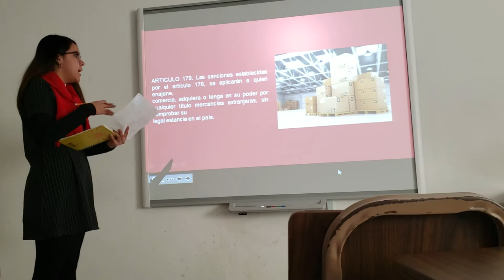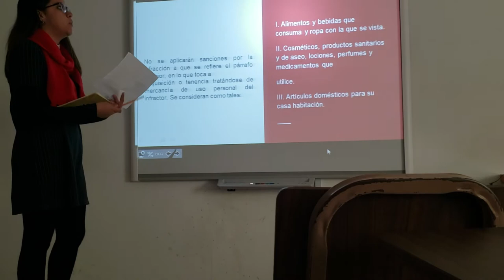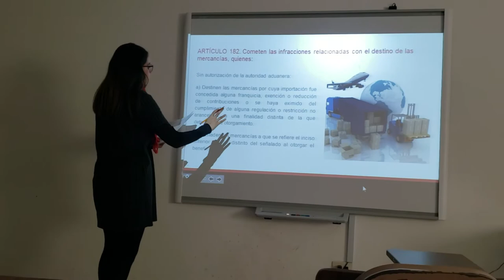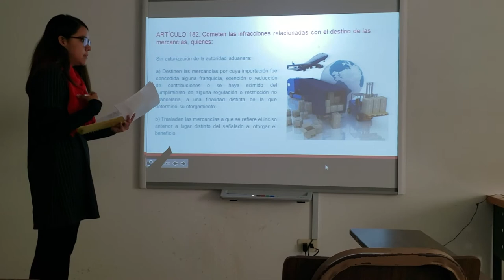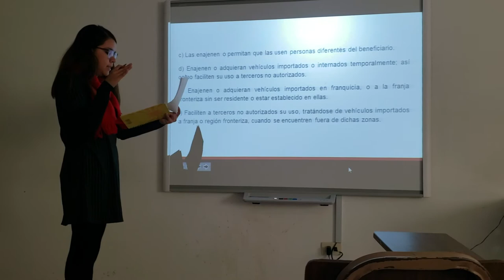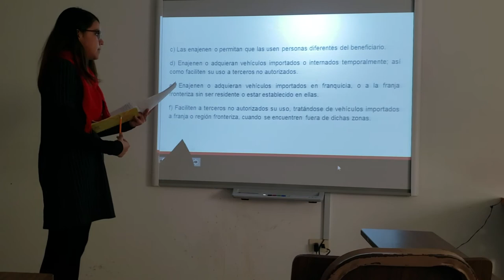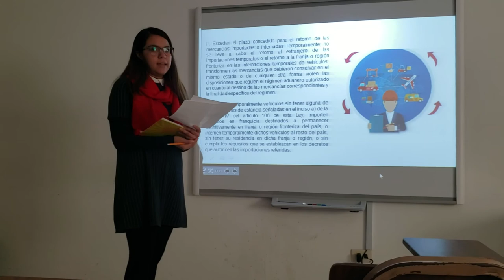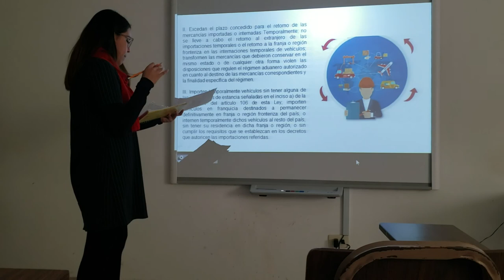Art 179 y 182